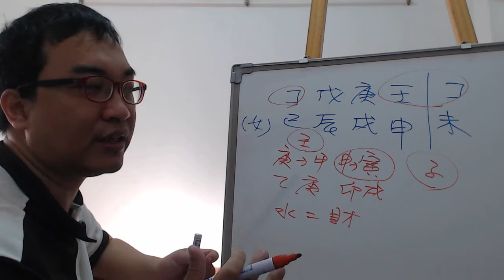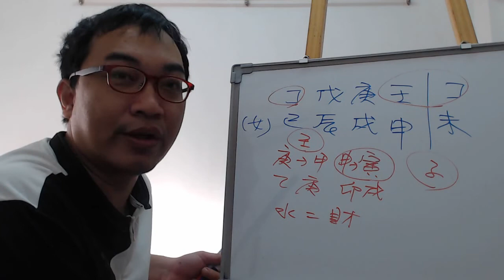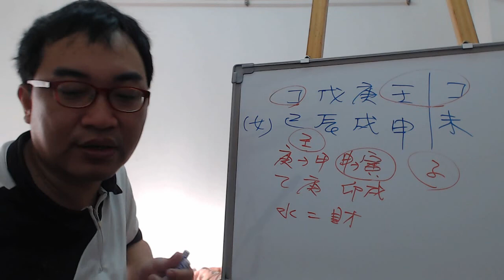八字案例─感情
都說我這八字這輩子都找不到另一半了。哎~真的這麼慘啊！

說真的，看了一下這八字，好像還真的有這樣的情況耶。

看了一下天干的排列，金生水，水去剋火，畢竟這八字天干無官，那我們看看甲乙木一進來都死的很慘，所以天干跟官運說真的沒什麼關係。

那再來看看地支的情況，火生土，土生金，說真的地支也好像跟官沒有多大的關係，那寅卯木一進來，我們會發現申金剋寅木，卯戌會合。說真的沒有一個木是可以用，還真的是很悲催！

但我們可以再仔細的觀察，庚金剋甲木，申金剋寅木，都是可以用水來通的，水為財，所以要是可以好好賺錢存錢，讓自己的財運起來，那樣跟著官運也會起來，所以好好賺錢去吧！
服務項目(事先預約)
4.八字批命(流年)3600、取名3600、勘宅12000、姓名鑒定500
5.Line：s12860990 微信：s12860990
8.服務地點：高雄市大社區萬金路82-7號(楠梓火車站前的旗楠路一路直走便可看見萬金路)